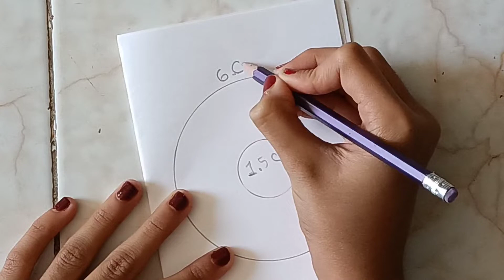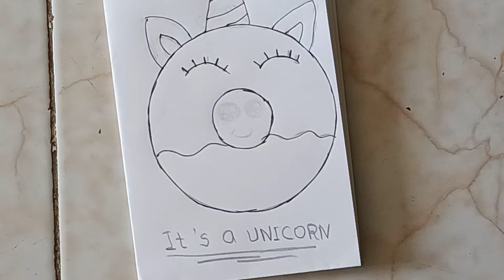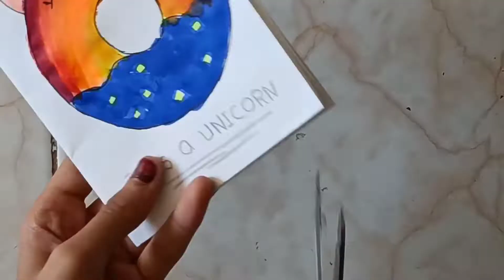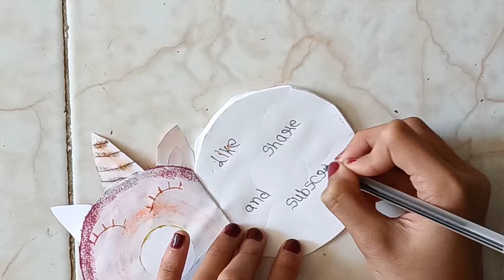diy dounut notebook. DAY - 6 10daysnotebooks challenge